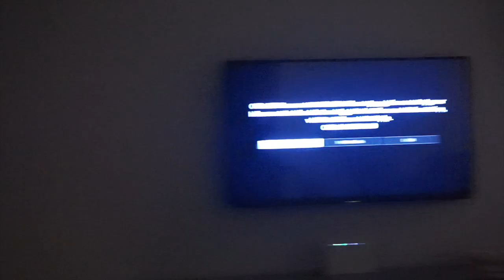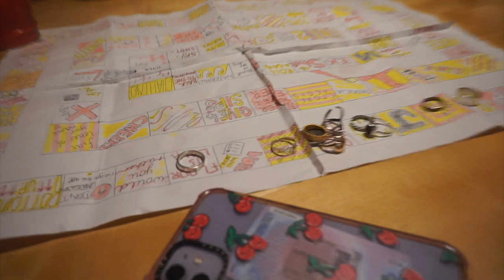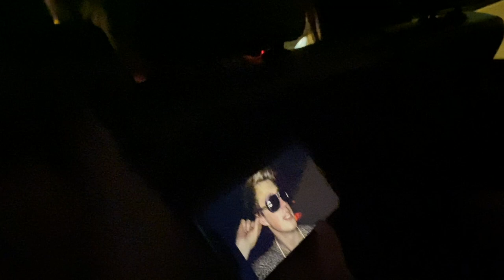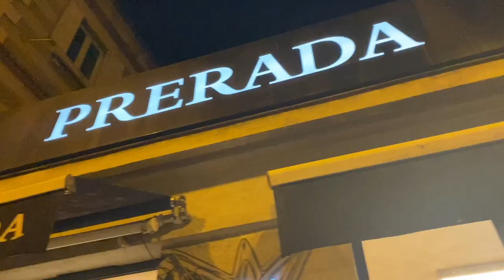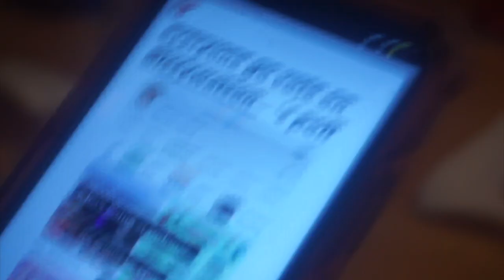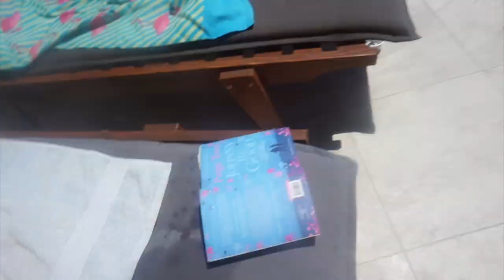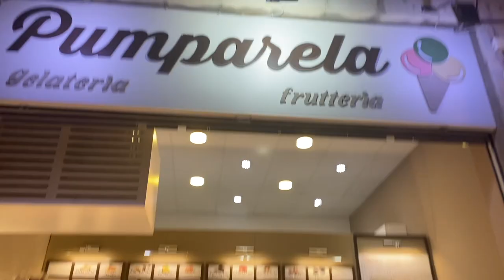ANOTHER GIRLS HOLIDAY VLOG IN CROATIA!! this time we take split in a VILLA xox